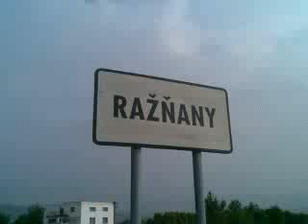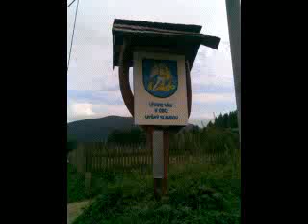NSS, 60km pochod na pamiatku Jána Šmigovského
Pozývame Vás aj o rok, kedy rozdáme ďalšie účastnícke odznaky a diplomy.

TRASA: Prešov - Veľký Šariš - Medzany - Ostrovany - Ražňany - Uzovský Šalgov - Uzovské Pekľany - Lipovce - Lačnov - Vyšný Slavkov - Bijacovce - Spišské Podhradie

jan smigovsky snp 29. 8. august presov velky saris medzany ostrovany raznany uzovsky salgov uzovske peklany lipovce lacnov vysny slavkov bijacovce spisske podhradie slovakia